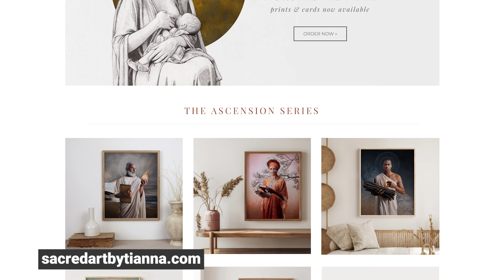S05 Ep12 - Sacred Art w/ Tianna Williams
We have special guest Tianna Williams, known for her incredible sacred art. We talk about her story, the process of painting and speak openly about the vulnerability of herself behind her artistic work.

Timestamps:

01:09 – 04:52 = Guest Introduction and Early Life (Tianna Williams)
04:53 – 07:39 = Difference between Secular and Sacred Art.
07:40 – 26:39 = What’s her process for getting started with a Sacred Art piece?
26:40 – 34:54 = Intimacy and depth with the work she does.
34:55 – 40:15 = Truth, Beauty and Goodness.
40:16 – 41:07 = Closing

Please find all the information of todays episode in the show notes below:

AND Facebook: Virtue Ministry